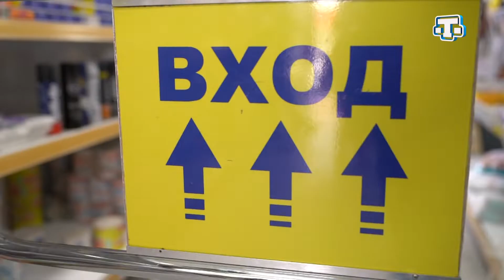промо ролик «BalaLAND»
Эр шей ве эр кез озь еринде олмакъ керек!Джумаэртеси куньлери «BalaLAND» программасыны сейир этинъиз!